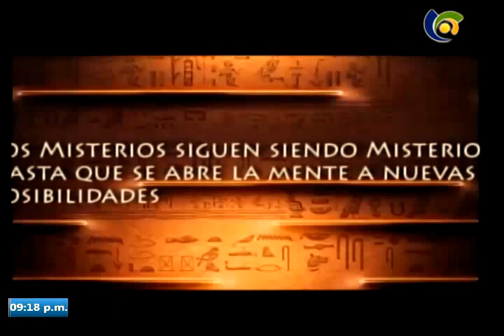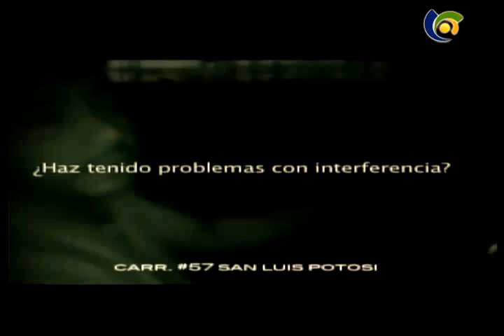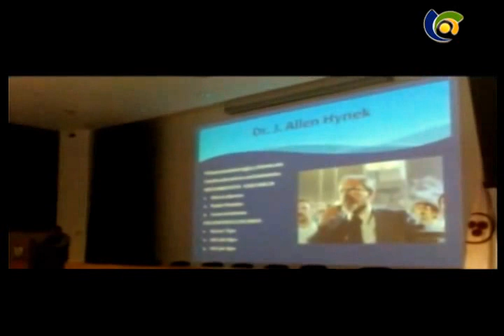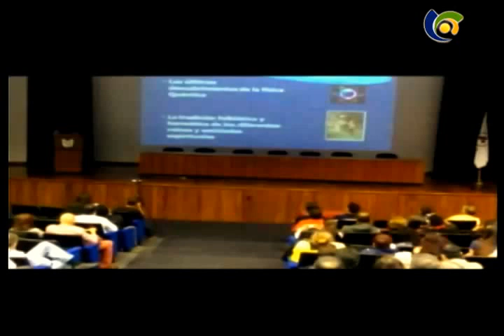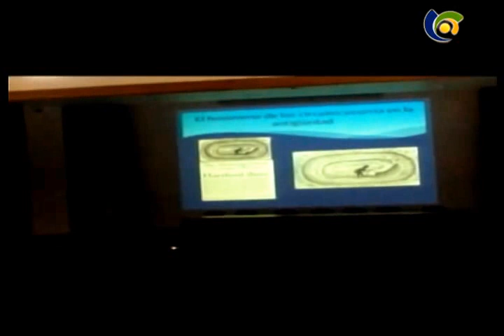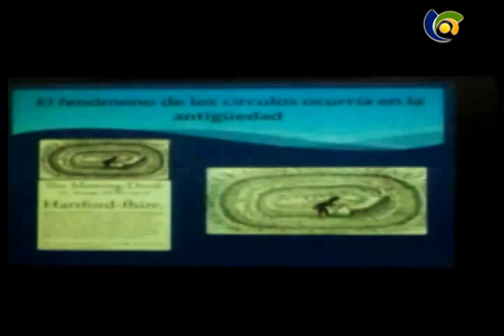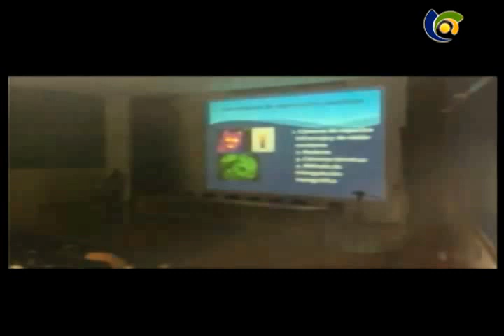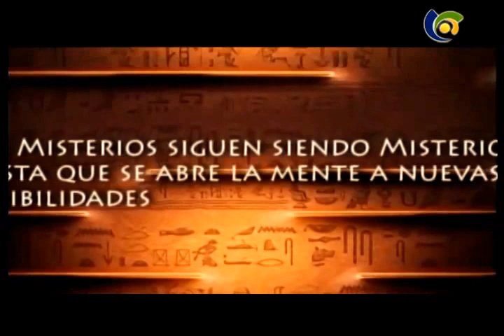MISTERIOS REVELADOS Congreso Internacional OVNI 1a Parte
Primer entrega de lo acontecido en el Congreso Internacional OVNI que se realizó el 20 de Julio de 2014 en el Centro Médico Siglo XXI en México, D.F.

En este magno evento organizado por la empresa Volíbolo y el cual fue presentado por el Periodista e Investigador Yohanan Díaz Vargas, se dieron cita los mejores investigadores del fenómeno OVNI en México.

No te pierdas Misterios Revelados totalmente en vivo todos los Jueves 8 pm tiempo del centro de México sólo por queretarotv.com.

Nos puedes hacer llegar tus comentarios al facebook: Yo Soy Eduardo Escoto